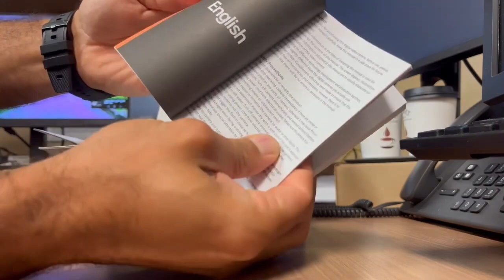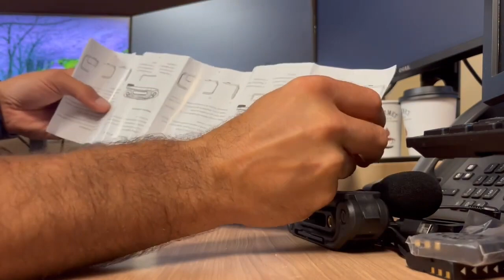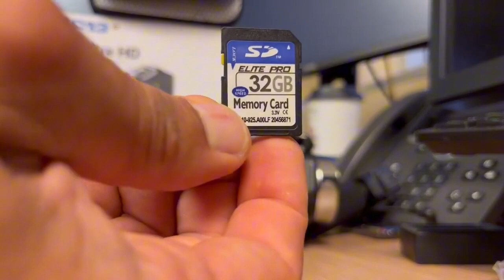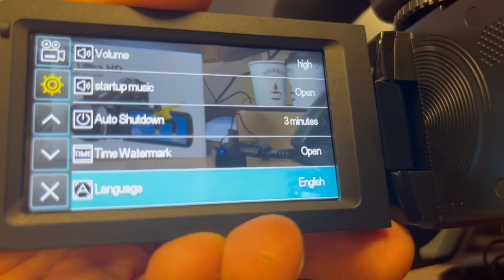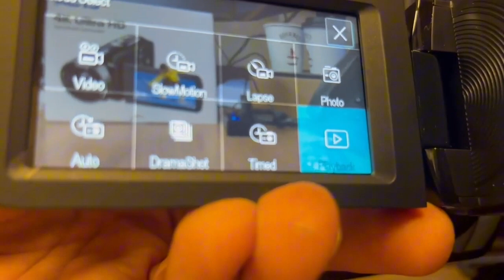AC13C Unboxing video, installation guide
Unboxing video, installation guide